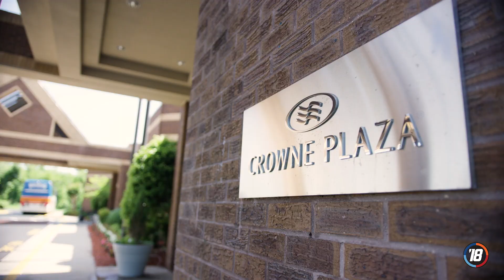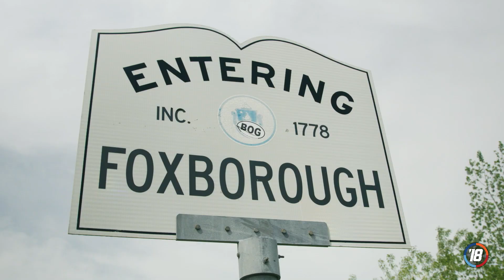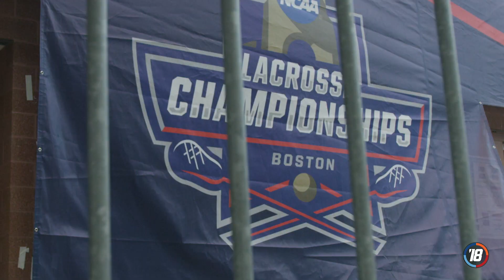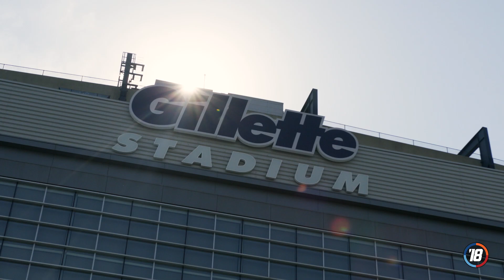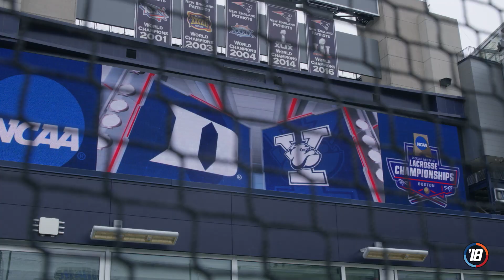The Season 2018 - Chapter 10: The Last Ride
The road for The Season 2018 comes to an end in Boston on Memorial Day weekend, as Duke looks to claim their fourth title in the last eight years, but ultimately comes up short against Yale. Also, we spend some time with ESPN's Anish Shroff as he shares a touching story about the passing of his mom and how she stays with him during every game that he calls.